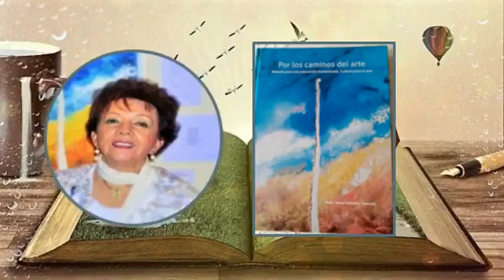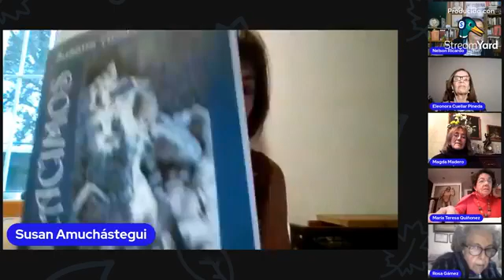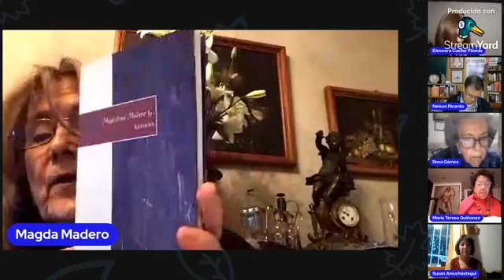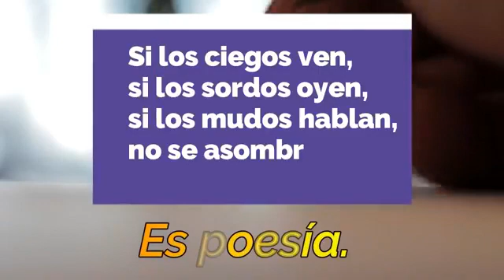En La Tertulia La Poesía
“Si los ciegos ven, si los sordos oyen, si los mudos hablan, no se asombren, no, no es un milagro es poesía” del poeta Nelson Ricardo Amaya.

Con la participación de los poetas Rosa Gámez Reyes desde México, Susana Amuchástegui desde Argentina, María Teresa Quiñones desde Colombia, Magdalena Madero desde México, Mónica Ararat desde Venezuela, Nelson Ricardo Amaya desde Colombia y Ernesto Valdivieso desde Venezuela.

Dirección General: Eleonora Cuéllar Pineda
Dirección Técnica y audiovisual: José L. Acevedo Borda

Colaboradores: Carlos Beatriche, Carlos González, Jaime A. Santos, Juan Carranza, Juan Enrique Castañeda, Julio César Luna, Maricela Ochoa, Rafael Pardo Amador

La Tertulia de Eleonora 2022